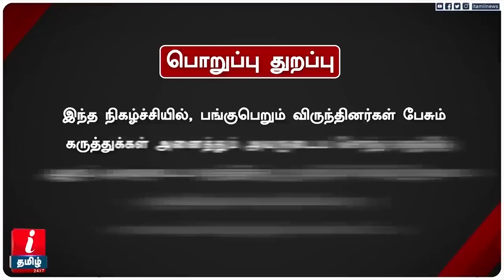Vijayakanth Special: நடிகர் TO அரசியல் - கடந்து வந்த பாதை! MeesaiRajendran Shares About Vijayakanth!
Vijayakanth Special: நடிகர் TO அரசியல் - கடந்து வந்த பாதை! - Meesai Rajendran Shares About Vijayakanth!